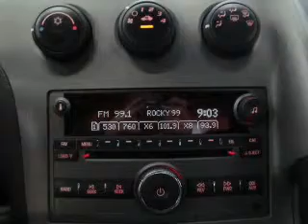2007 Pontiac Solstice - Beaverdale PA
Year: 2007
Make: Pontiac
Model: Solstice
Trim: GXP Convertible 2D
Engine: 4 cylinder Turbo 2.0 liter
Transmission:
Color: Black
Mileage: 17927
Address:
1120 Beaver Run Avenue